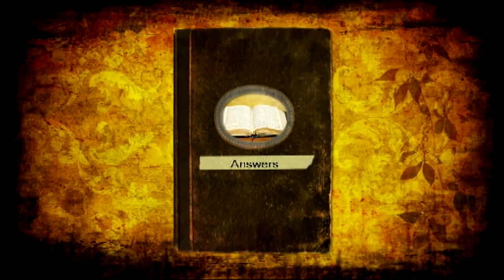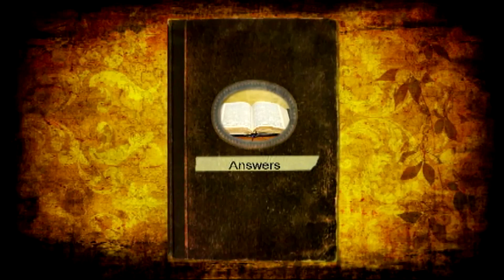Beware of Immoral "Ad Council" ads on TV and Radio: Christian Answers with Pastor Jeff Short #184